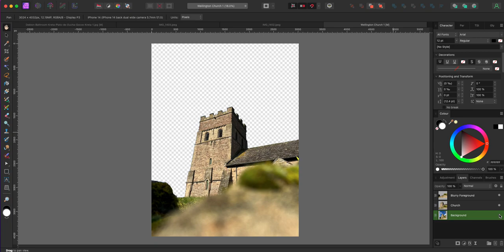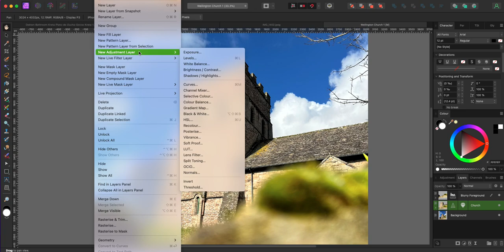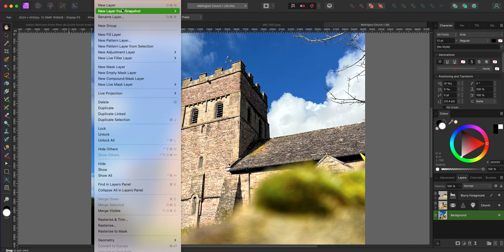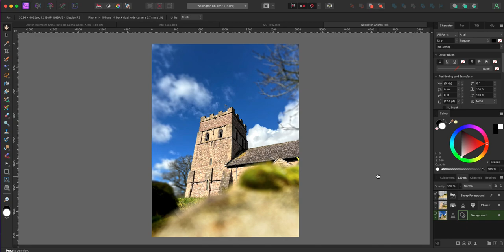Affinity Photo Editing - How to edit photo on Mac - Walkthrough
✅  Join us at AIO Spark as we dive into the simplicity and power of Affinity Photo to enhance your photographs on your Mac in just a few minutes! 📸✨

In this comprehensive Affinity Photo editing walkthrough, we take a regular iPhone snapshot of the stunning Wellington Church and show you how to apply live filters and effects to transform your photo from good to great.

Whether you're a beginner looking for a step-by-step guide on how to edit photos on your Mac or an experienced photographer seeking new techniques, this video has easy-to-follow tips and tricks for making your images pop.

We cover everything from adjusting brightness and contrast to adding that extra flair with live filters to ensure your next photo upload stands out.

🔹 What You'll Learn:

✅  How to edit photos on your Mac using Affinity Photo
✅  Applying live filters in Affinity Photo to enhance your images
✅  Enhancing photos taken on your iPhone
✅  Quick editing techniques to improve photo quality
✅  Tips for making your photographs more eye-catching
✅  Affinity Photo 2 editing walkthrough for beginners

🔹 Who Should Watch:

👉 Photography enthusiasts wanting to learn how to edit photos on their Mac
👉 Affinity Photo users looking for a comprehensive editing walkthrough
👉 Anyone wanting to improve their photo editing skills on Mac